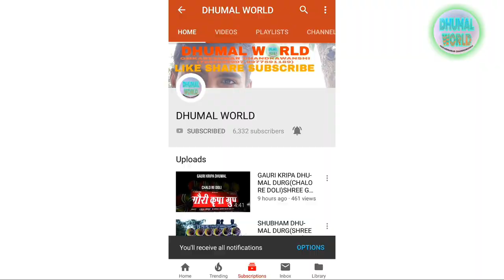RAJ DHUMAL DURG(SHER BAJA)SHREE GANESH STHAPNA RAIPUR 2018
🚩 जय श्रीराम 🚩

🙏नमस्कार 🙏दोस्तो हमारा 🎵धुमाल🎵 चैनल 🎷DHUMAL WORLD 🎷आपका हार्दिक 🙏स्वागत🙏 करता है

आपको हमारे चैनल मे छत्तीसगढ़ के  BEST 🥁धुमाल 🥁के📽 विडियो🎥 मिलेंगे

आपके सहयोग से हम इसी तरह के और भी 🎬विडियोज़ 📷आगे भी UPLOAD करेंगे

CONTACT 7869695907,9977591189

कृपया हमारे📹 विडायोज़👍 LIKE 👍, 📲SHARE📲

🙏धन्यवाद🙏